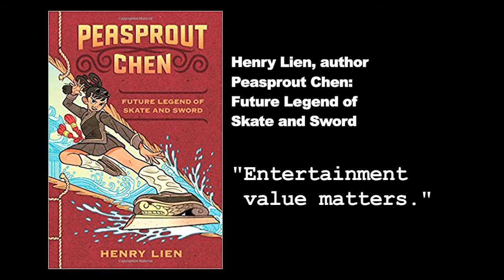Henry Lien on meeting the high bar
Author Henry Lien (PEASPROUT CHEN: FUTURE LEGEND OF SKATE AND SWORD) addresses the importance of performance during author presentations.